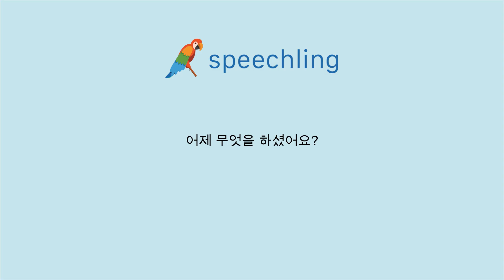중국어(간체)로 "어제 무엇을 하셨어요?" 말하는 법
남자 목소리 :
昨天你做了什么？

여성 목소리 :
昨天你做了什么？

남성 음성 번역 :
어제 무엇을 하셨어요?